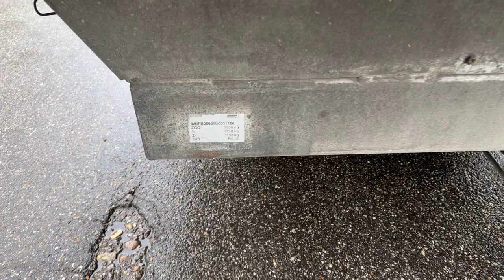Unsinn FG 35 Koffer Tandem Anhänger/box tandem trailer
Unsinn FG 35 Koffer Tandem Anhänger, Durchladesystem mit Türen vorne, Blatt Federung, Ladebordwand Dautel 750 Kg, AL-KO Achsen, Leergewicht 1.550 kg, Laderaum 4,25/2,10/2,20, 1 Hand, Video:

Online-Besichtigung über WhatsApp, Viber, Telegram etc. ist möglich. Wir können die Lieferung zu Ihrer Adresse in Deutschland und Europa oder zu den internationalen Häfen gegen Aufpreis organisieren. Auf Wunsch können wir auch Qualitätssicherung aus der Ferne, indem wir für Sie TÜV machen (kostenpflichtig) anbieten. Wir bieten auch schnelle und einfache Finanzierungsmöglichkeiten für Kunden aus Deutschland. Bei Export außerhalb der EU muss die gesetzliche Mehrwertsteuer als Kaution hinterlegt werden. Irrtümer und Zwischenhandel vorbehalten.

Unsinn FG 35 box tandem trailer, through-loading system with doors in front, leaf suspension, tail lift Dautel 750 Kg, AL-KO axles, unladen weight 1,550 kg, cargo space 4.25/2.10/2.20, 1 hand, video:

Online review is available via WhatsApp, Viber and Telegram. We can organize a delivery to your address in Germany and Europe or to the international ports for extra charge. On request, we can offer quality assurance from a distance by doing MOT for you (chargeable). We also offer fast and easy financing options for customers from Germany. For export outside the EU, the legal VAT has to be paid as a deposit. Errors and intermediate trade reserved.